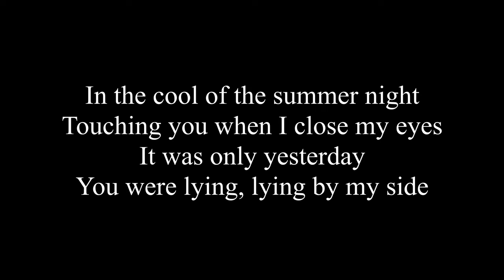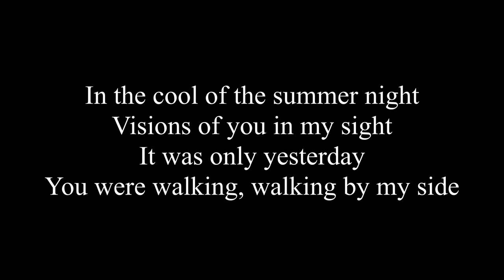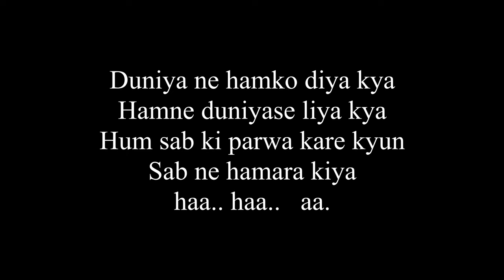Dum Maro Dum - Robin and Looza with Lyrics [Rock Version]